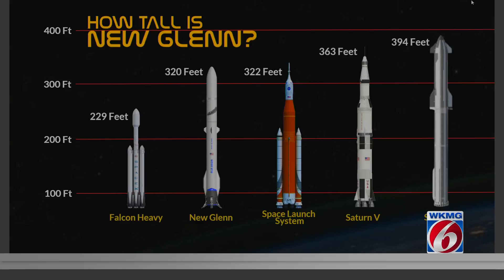New Glenn rocket set to launch from Florida's Space Coast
The Space Coast’s newest rocket could finally launch this weekend.
New Glenn from Jeff Bezos and Blue Origin was first unveiled a decade ago at the Cape.